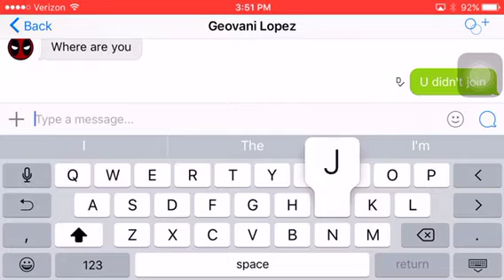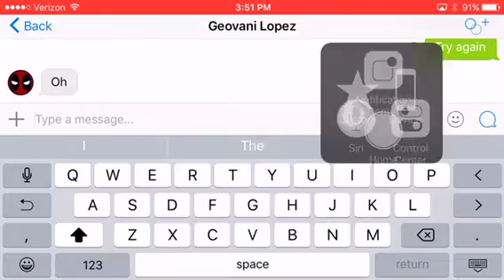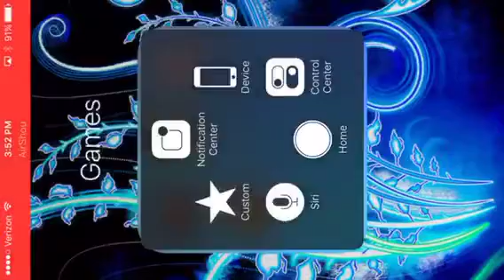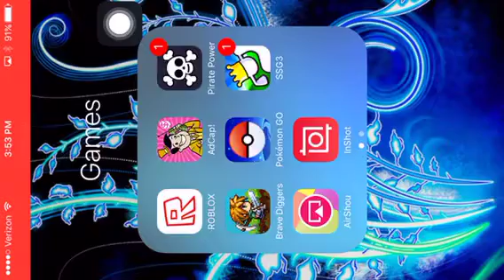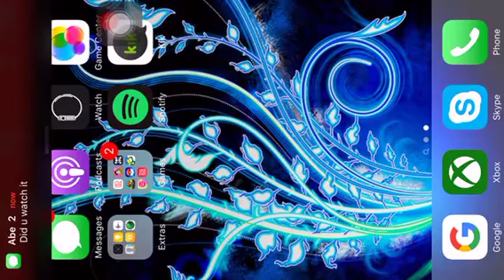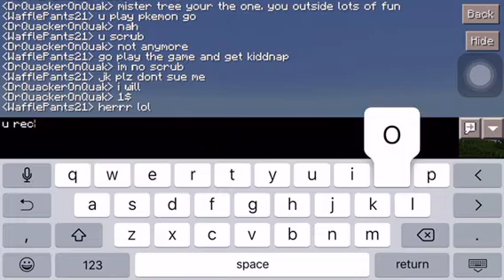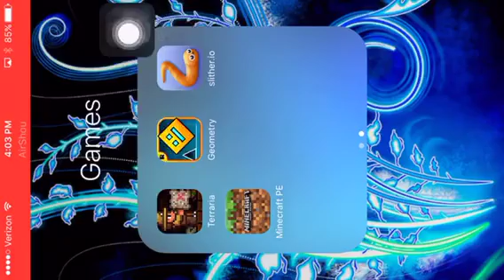Invincible pig | Minecraft PE ep .1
Hello guys it's me Wafflepants and today I just want u guys to enjoy this video and if u like plz drop a like down below and if ur new to my channel subscribe but until then I will see u in the next one